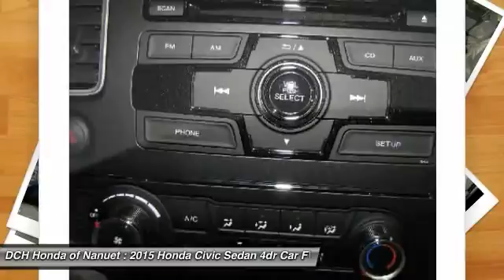2015 Honda Civic Sedan HN51853